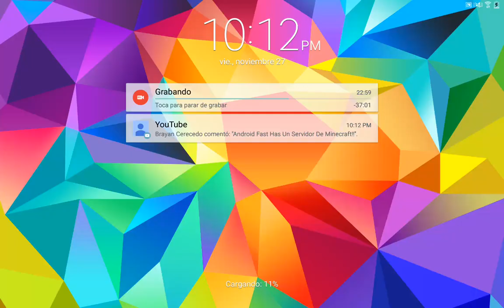¡Minecraft PE (Pocket Edition) Survival - SUPER AVANCES /Ep9! [Android Fast]